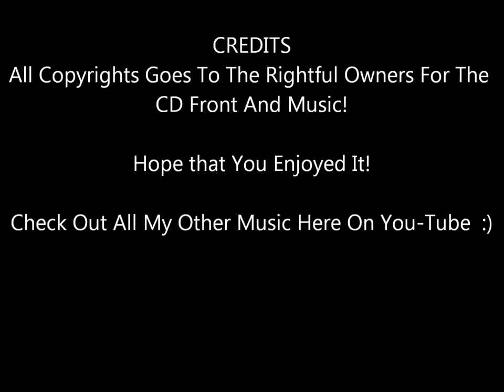Jeff Lynne - Let It Run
From the 1984 Electric Dreams Soundtrack